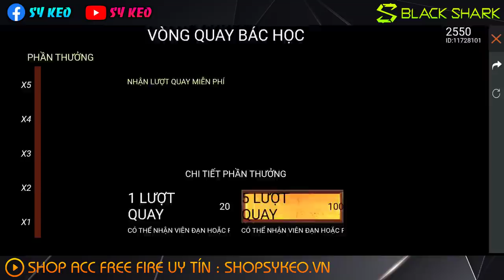FREE FIRE | XUẤT HIỆN NHÂN VẬT BÁC SỸ KẸO